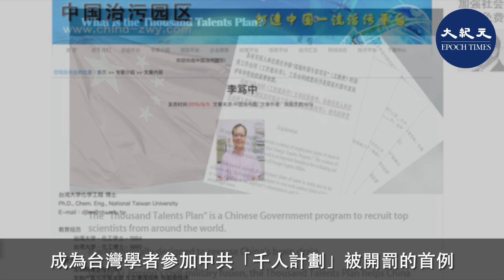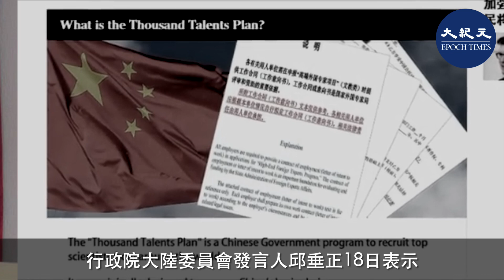(字幕) 中華民國教育部調查證實，台大教授李篤中違反兩岸條例，涉主持中國四個專案。首度針對參與中共「千人計劃」進行處罰；學者：國安單位應介入調查。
中華民國教育部調查證實，台大教授李篤中違反兩岸條例，未經許可主持中國4項研究計劃，總金額245萬人民幣。

李篤中被處以30萬新台幣（約7萬人民幣）的罰款。這是教育部首度針對台灣學者參與中共「千人計劃」進行處罰。

責任編輯：Lynn